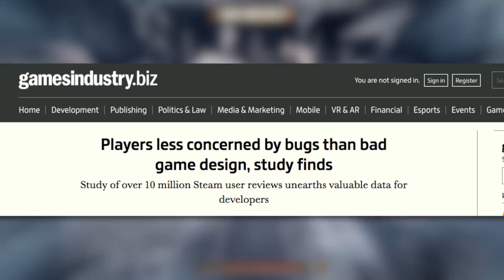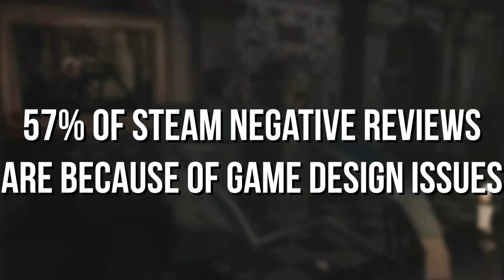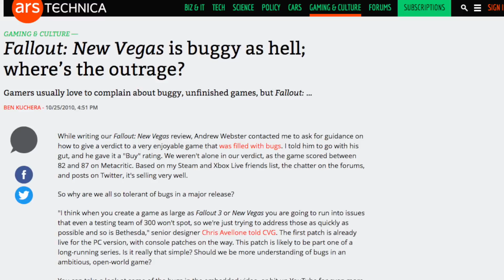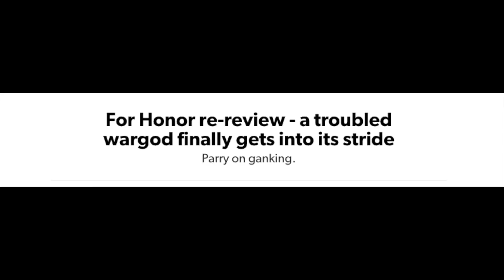Bad game design VS BUGS?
Apparently gamers don’t mind bugs and glitches so much as just poor game design, at least according to a new study. Is that true? Bethesda seem to trade on making games that people love so much, they’ll just look passed the bugs, while recent titles like Hellblade Senua’s Sacrifice have found critical acclaim, despite earning a 1/10 from one critic for a bug that wasn’t really a bug after all.

Hosts: Jake Kulkowski and Gareth Evans
Editor: Jake Kulkowski

Sources
Gamesindustry.biz -